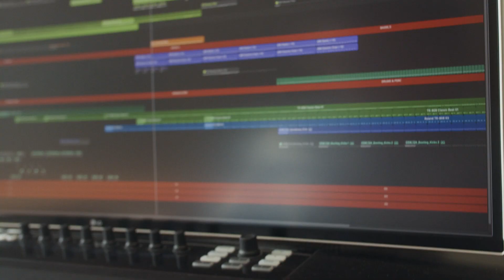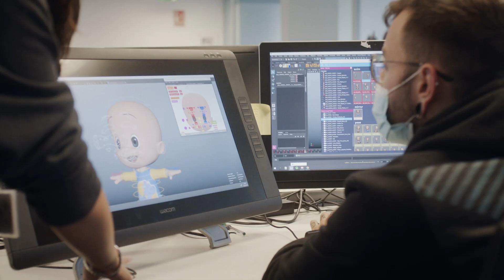Creative People Working from Gran Canaria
Three very different creative people have chosen Gran Canaria to live. Telework has allowed them to enjoy both a unique personal and professional lifestyle in a warm city lulled by the ocean.

Musicians Johnny Klimek and Joel Sarakula tell us their reasons for having chosen Las Palmas de Gran Canaria. Animator Guille Cabrera explains us why he has returned to his native island, where a young creative scene is booming